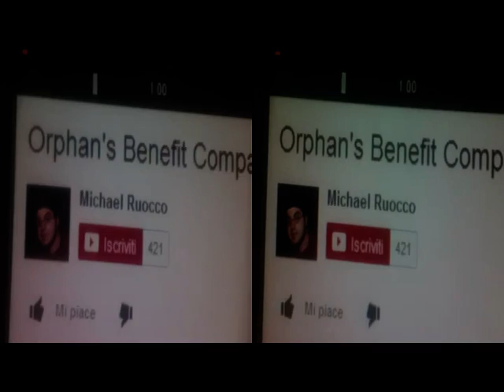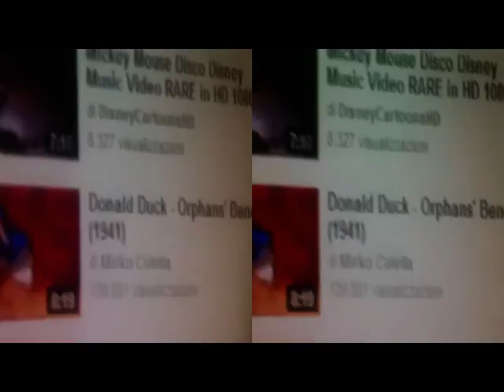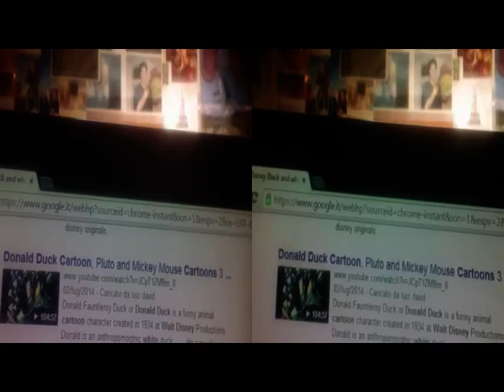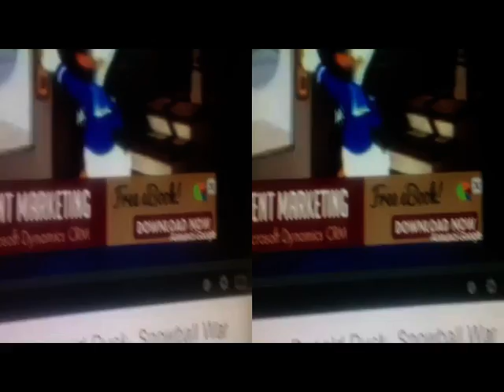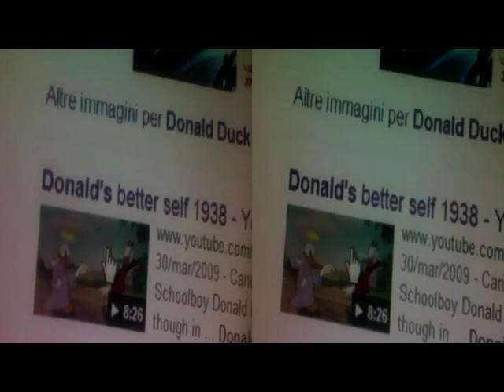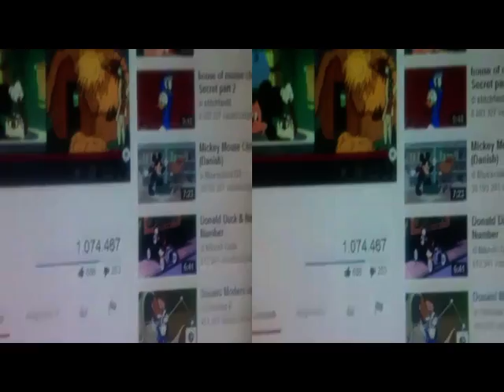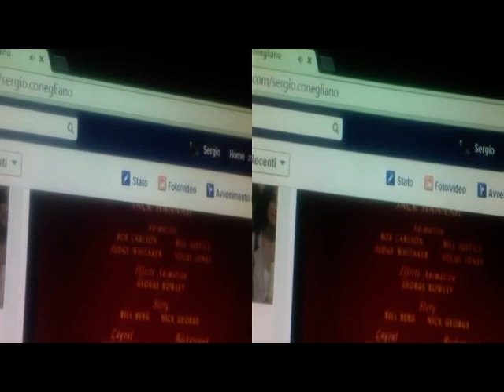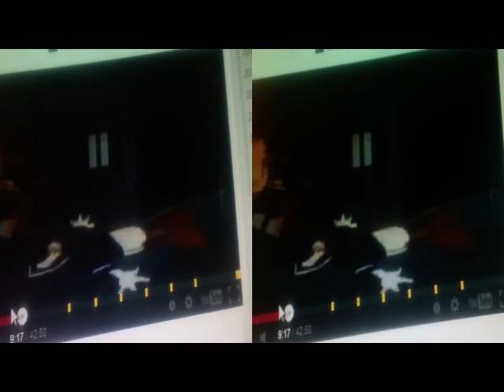3D AnaglyphClassicCartoonInterpol.Divertissem.[by Sergio Conegliano]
3D Anaglyph ClassicCartoonInterpolation Divertissement [ by Sergio Conegliano ]
Created with Bloggie Sony & Planiform[orFresnel] Lens +MAGIX Video deluxe 17Premium NB.Via 'Settings' viewable NormalWay.
 'Settings'?: either On or 0ff[i.e.without3D]